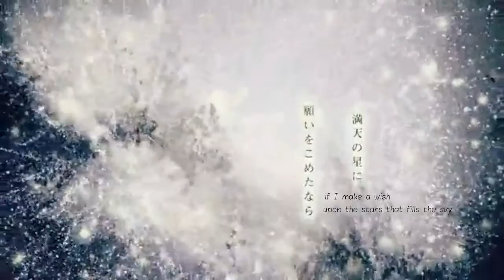【GUMI】The Nighthawk's Star 【Original】 (English sub)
this song is based on popular japanese children's short story by kenji miyazawa

it's about a nighthawk whose have ugly appearance but have voice similar to hawk.
always scorned by other birds and threatened by the hawk.
at dawn, the nighthawk flew far away toward the sun,
the nighthawk made a request to the sun, he want the sun to take him, but the sun refuse,
the sun told him to just ask the night stars.
as night come, nighthawk flew into the stars to made the same request,
but the night stars (star of the west ,Orion; star of the south, Great Dog; star of the north, Great Bear; and star of the east, the hawk) only ignored and mocked him.
in despair, the nighthawk flew again even more higher until he out of strength and unable to move,
after sometime, when the nighthawk opened his eyes he saw his own body glowing with blue light.
Now nighthawk’s star glows on forever, even to this day.

author comment:
"The Nighthawk becomes a star and finds his own perfect world.
The Nighthawk who is kinder than anyone else is also the strongest."

Lyrics, composition: Itou Kashitarou
Editing, mix: Yurin
Illustration: Mikkun
Video: Makino Sena